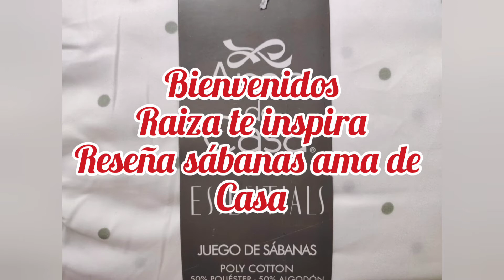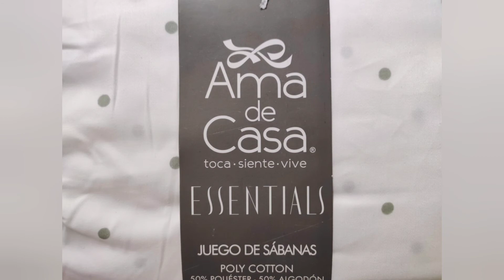Reseña Sábanas Ama de Casa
Hola, hola bellezas aquí les traigo una pequeña reseña de las sábanas Ama de casa, para que tú habitación se vea súper fabulosa, que abrazo fuerte 🤗♥️